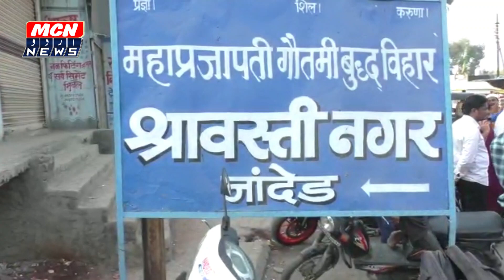आदर्श विकास का पोस्टमार्टम के उन्वान से वंचित बहुजन अघाड़ी की विशेष मोहिम शुरू नागरिको से मुलकाते